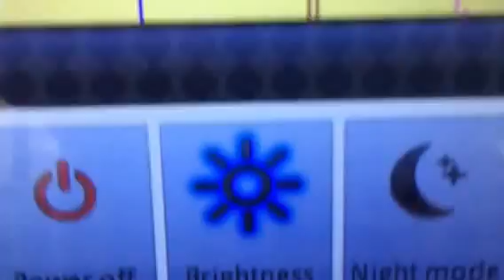Simrad NSS16 Malfunctioning touch screen display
Aboard a Super Yacht we are having lots of trouble with SIMRAD Equipment and systems... anyone else having issues?